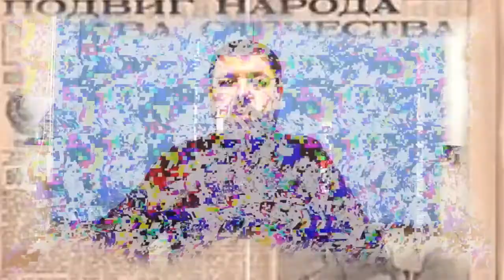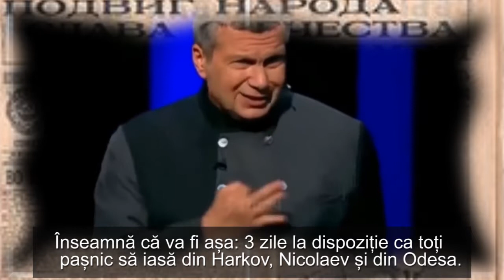Cinci minute de adevăr. Moldova și criza energetică. Nu-i gaz- nu-i nici lumină.